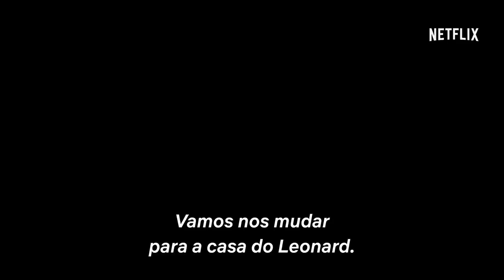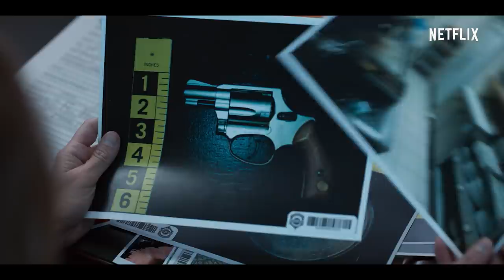Mentiras Perigosas com Camila Mendes | Trailer oficial | Netflix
Ao se tornar a única herdeira de um paciente, a cuidadora Katie acaba envolta em uma rede de mentiras e assassinato. Para sobreviver, ela não pode confiar em ninguém –  nem mesmo nas pessoas que ama.